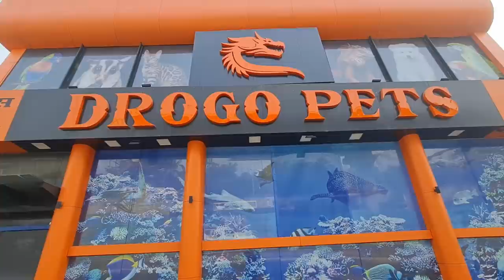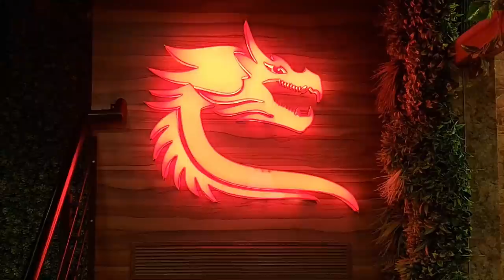BEST REPTILE ENCLOSURES & PRODUCTS FOR EXOTICS AT DROGO PETS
Check out the Best Reptile Enclosures and Products for Exotics at Drogo Pets. We get to watch some amazing reptile setups and reptile enclosures designed perfectly for turtle, tortoise, python, iguana and other reptile pets. Also there are some unique reptile products that can be used in setups and enclosures.

Drogo pets is now the official regional dealer of Exo Terra Products. Terrariums, caves, hides, decor, feeding bowls, uvb lights can now be found at Drogo Pets. Drogo Pets is a one stop shop for all your exotic pets needs with implified solutions for keeping reptiles and other exotics.

Address :- A.S. Marg, Jogeshwari Vikhroli Link Road, Next to Lakeside Mini Punjab, Panch Kutir, Powai, Mumbai.